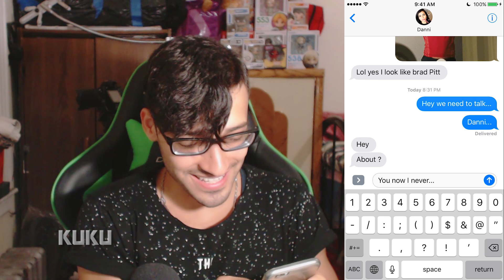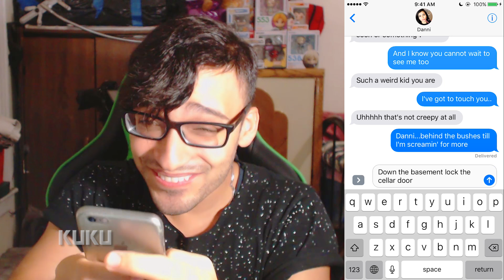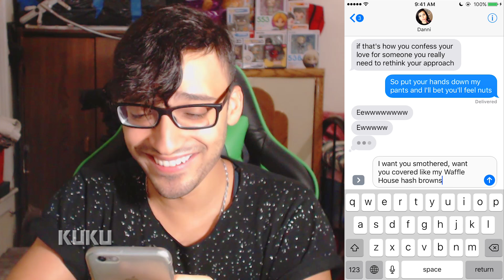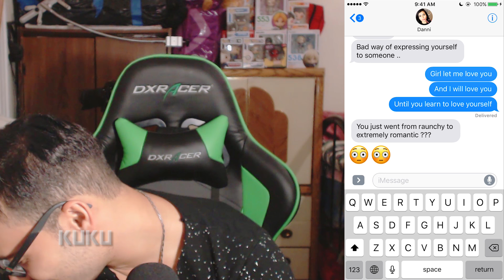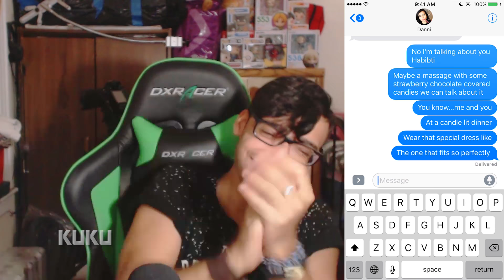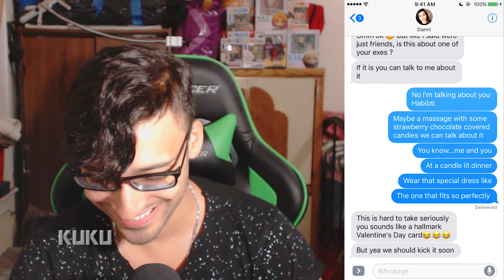SONG LYRIC PRANK ON Daniela M. Biah! GONE RIGHT!!!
Like my page on Facebook!

Karim M.